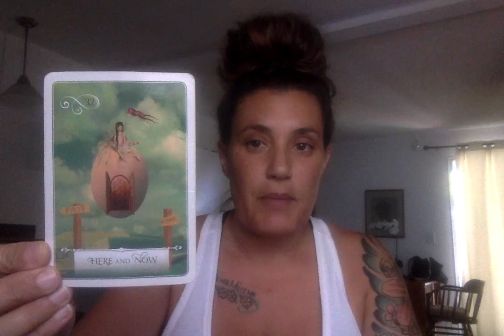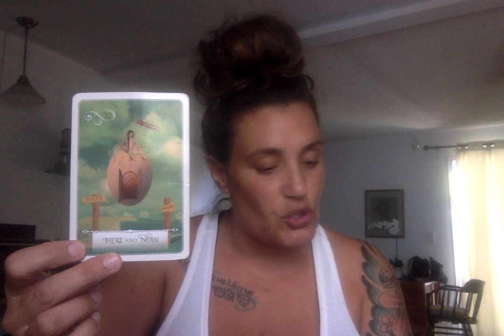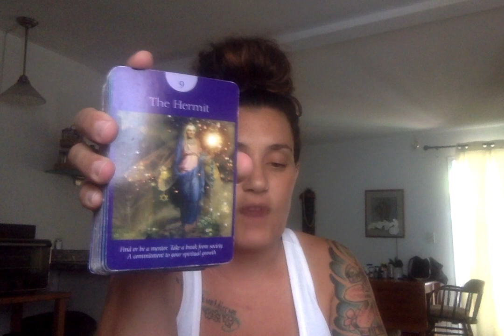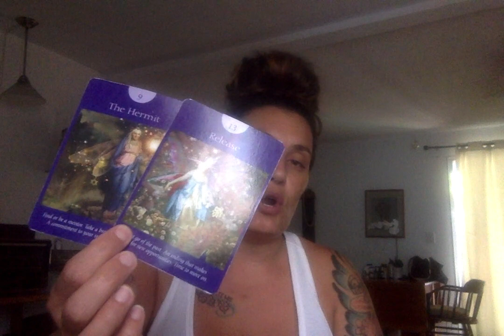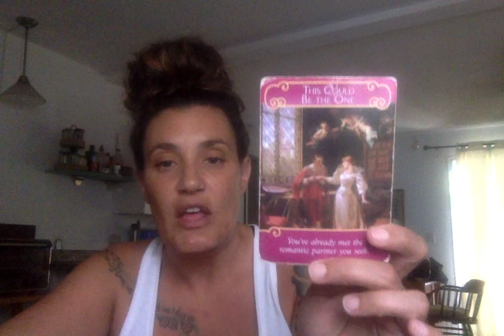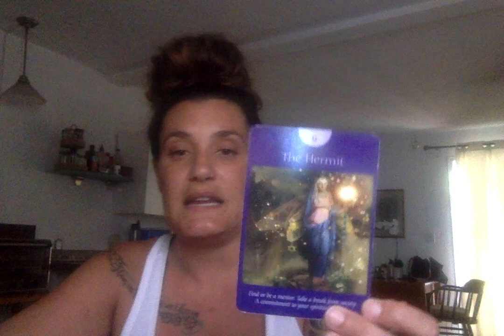AQUARIUS APRIL 2023 GENERAL & LOVE MONTHLY FORECAST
Peace is a Psychic, Astrologer and Spiritual Life Coach.
These readings are intended to enlighten and enhance your journey.

Personal Natal Information for Peace:
Aries Rising

DecksUsed:
Moonology Oracle
Romance Angels
Mahrukh
Twin Flame Messages
Lovers Oracle
SpellCasters Tarot